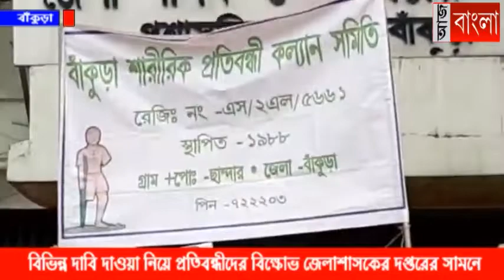জেলাশাসকের দপ্তরের সামনে বিক্ষোভ প্রতিবন্ধীদের।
বাঁকুড়া : বিশ্ব প্রতিবন্ধী দিবসের দিনে জেলাশাসকের দপ্তরের সামনে বিক্ষোভ প্রতিবন্ধীদের।